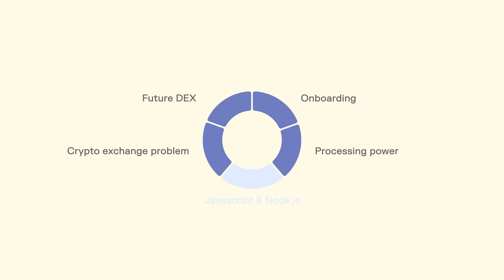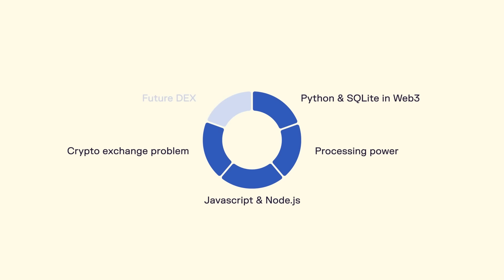Groundbreaking Blockchain OS projects: Decentralized Order Book Exchange (DEX)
00:00 - DEX
00:36 - Python & SQLite in Web3
01:36 - Processing power
02:30 - Javascript & Node.js
03:10 - Crypto exchange problem
04:20 - Future DEX

About Cartesi
The Blockchain OS is a decentralized layer-2 infrastructure that supports Linux and mainstream software components. For the first time, developers can code scalable smart contracts with rich software tools, libraries, and the services they’re used to, bridging the gap between mainstream software and blockchain.

Cartesi is enabling millions of new startups and their developers to use The Blockchain OS and bring Linux applications on board. With a groundbreaking virtual machine, optimistic rollups, and side-chains, Cartesi paves the way for developers of all kinds, to build the next generation of blockchain apps.

Welcome to the Blockchain OS, home to what’s next.